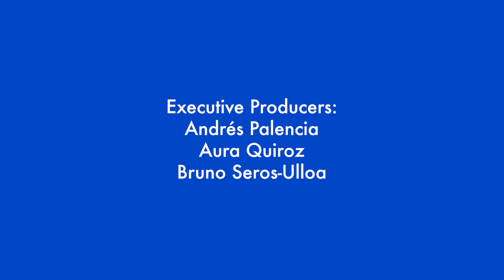Drag Latina Winner Vicky Chavarria is Ready for Season 2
“I’m very anxious to see the new talents this season!” says Vicky Chavarria, the queen who took home the Drag Latina crown last season. We got to know Chavarria better during an exclusive televised interview with LATV.

Produced by Andrew Tamarkin
Co-Produced by Anakaren Lopez
Directed by Robby Henry

 / latvnetwork

Vicky Chavarria

 / pvickyv